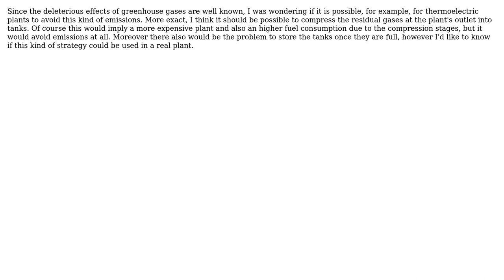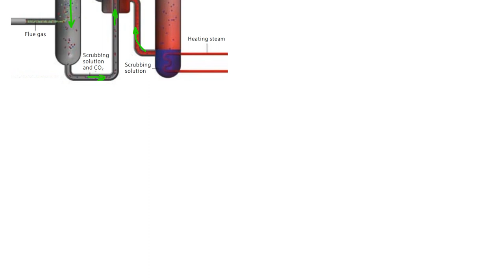Is it possible to avoid the emission of CO2 and other greenhouse gases from thermoelectric plants?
Engineering: Is it possible to avoid the emission of CO2 and other greenhouse gases from thermoelectric plants?

With thanks & praise to God, and with thanks to the many people who have made this project possible! You are responsible for your own actions.